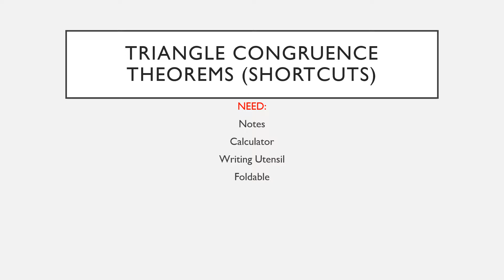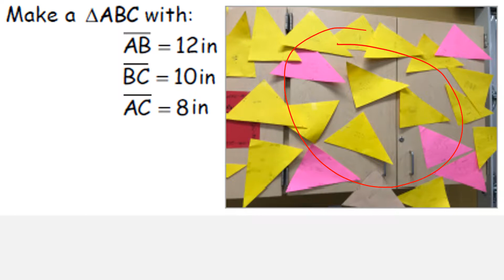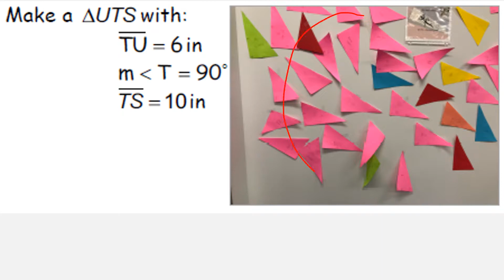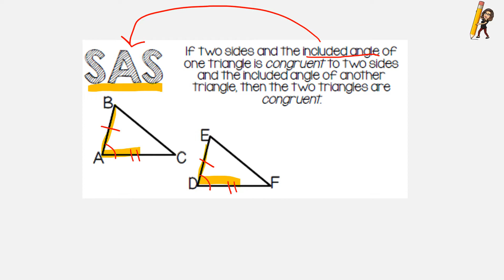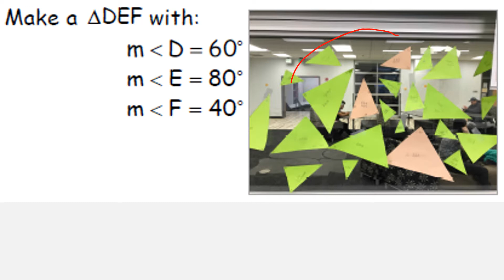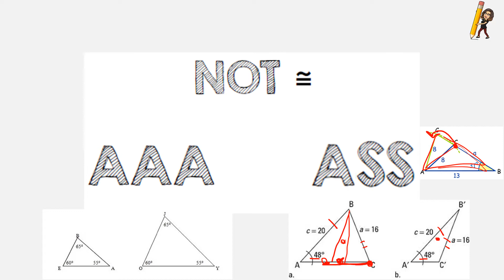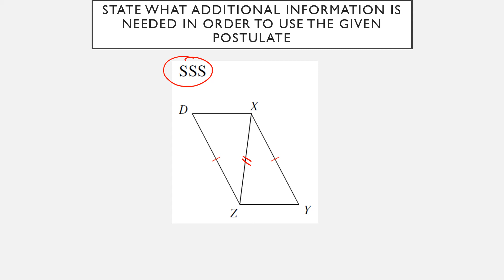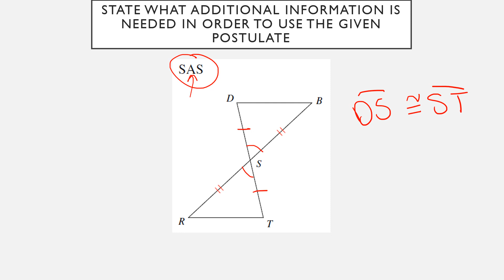Triangle Congruence Shortcuts (SMS)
How can we know when two triangles are congruent? Check out this video to find out!